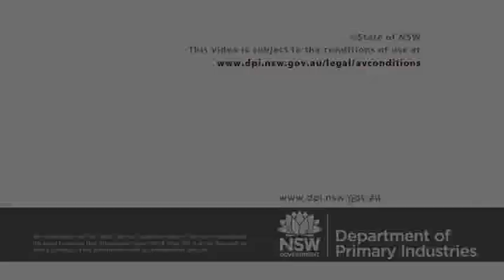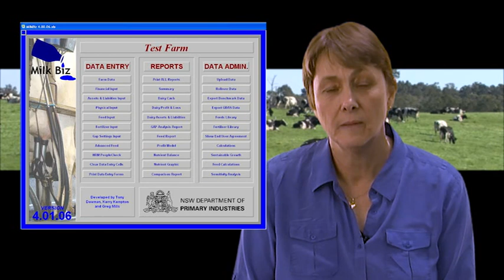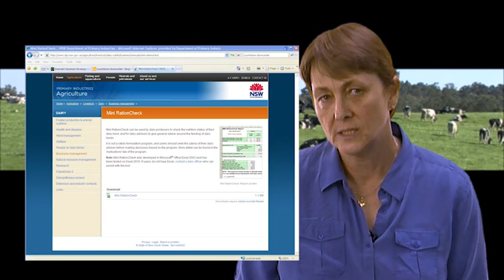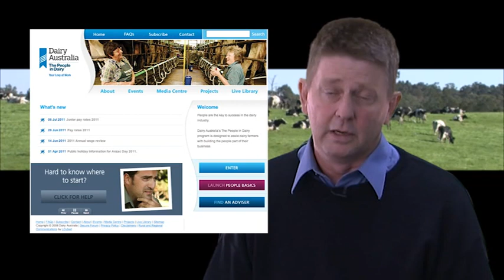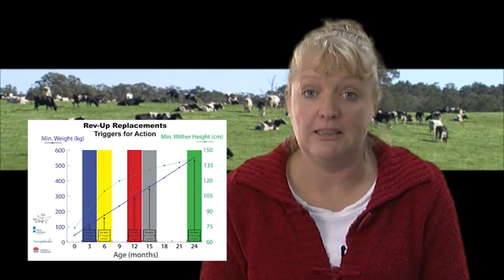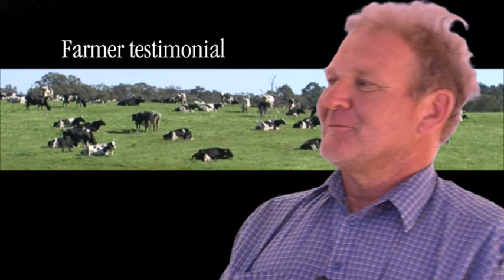Dairy Pathways 2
This video features members of the NSW Department of Primary Industries' Dairy Industry Group outlining the activities and products developed within the project Dairy Pathways Phase 2, a project designed to deliver extension services to meet NSW dairy farmers' needs.